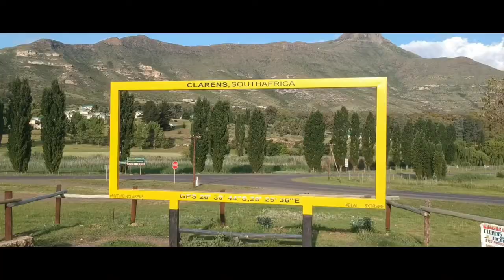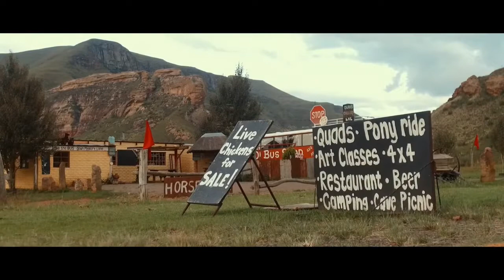Back To the Bush(Clarens) RAY FILMS